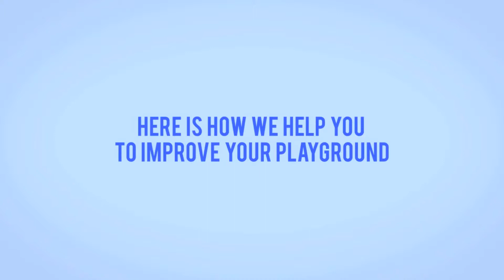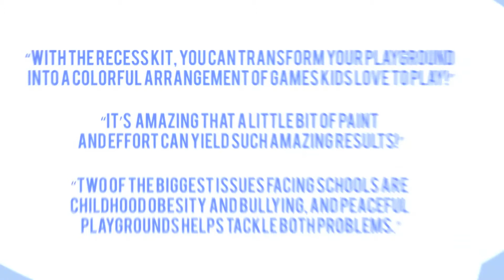A Peaceful Playground: Isn't that what parents and kids dream of?